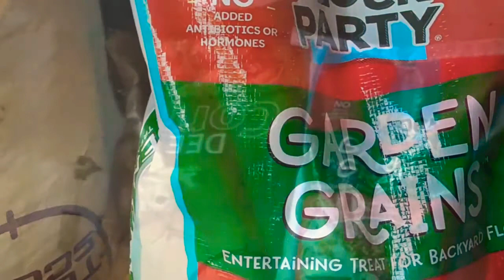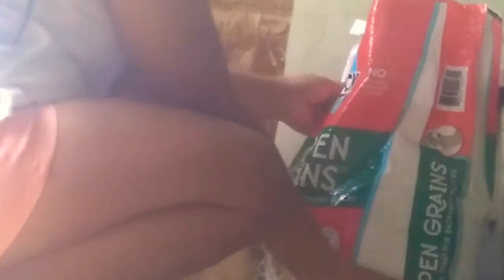SATURDAY SPENDING TIME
This is how i spend my weekend